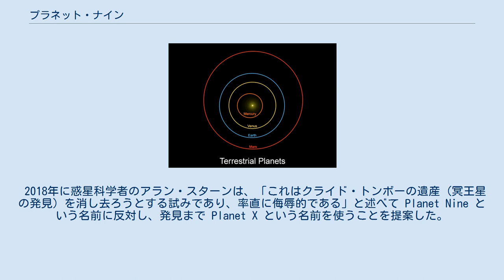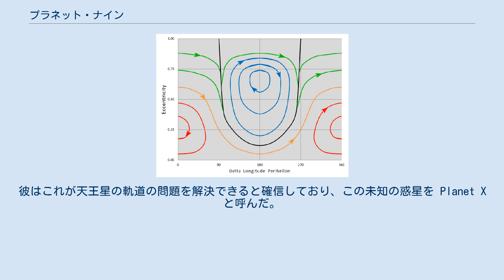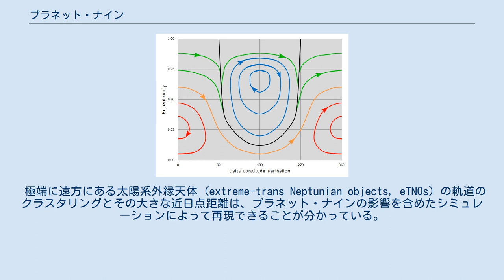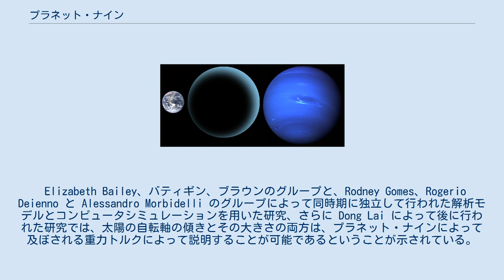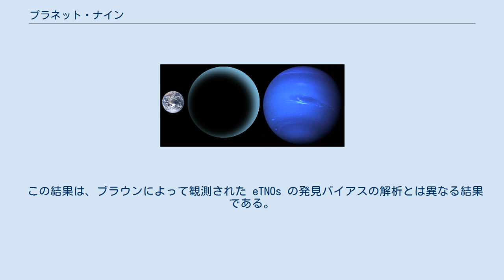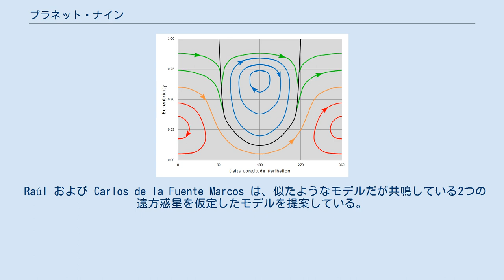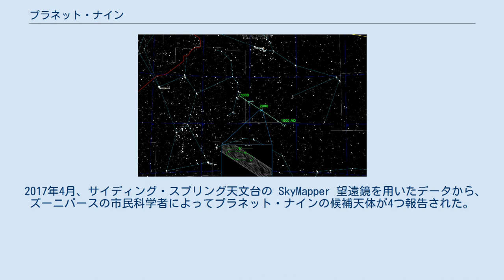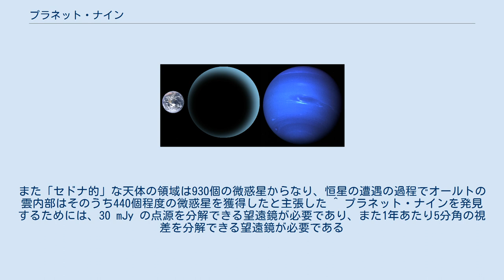プラネット・ナイン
プラネット・ナイン（英: Planet Nine）は、太陽系外縁に存在すると提唱されている大型の天体（おそらく天王星型惑星）の仮称である。
軌道の大部分がエッジワース・カイパーベルトの外側を周る太陽系外縁天体の一群を研究する過程で、2014年にその存在が提唱された。
2016年1月20日、カリフォルニア工科大学のコンスタンティン・バティギン（コンスタンチン・バトゥイギン）とマイケル・E・ブラウンは、いくつかの太陽系外縁天体の軌道に関する研究結果から、プラネット・ナインが存在する間接的な証拠を発表した。
 この仮説上の天体は、質量が地球の10倍程度，直径は地球の2〜4倍程度と予測されており、楕円軌道で太陽を10,000〜20,000年かけて公転していると考えられている。
この天体は、ニースモデルにおいて木星や土星によって外へと弾き出された仮説上の第5巨大惑星の可能性もある。
その他の仮説としては、別の恒星の周りにあった惑星を捕獲したという説や、自由浮遊惑星を捕獲したという説、また遠方の軌道で形成された後に太陽系の近くを通過した恒星の影響で大きな軌道離心率を持った軌道に引っ張られたという説がある。
 2018年の時点ではプラネット・ナインと思われる天体の観測報告はされていない。
広域赤外線探査衛星 (WISE) やパンスターズの観測データ中からはプラネット・ナインは検出されていないが、太陽系の外縁部に海王星サイズの天体が存在する可能性は否定されていない。
これらの過去の掃天観測での検出可能性は、プラネット・ナインの位置や特性に依存する。
まだ捜索が行われていない空の領域については、WISE の延長ミッションである NEOWISE や、すばる望遠鏡を用いた捜索が進行している。
 Planet Nine は仮称であり、光学観測などで実在が確認されない限り正式名称は付与されない。
確認されれば国際天文学連合 (IAU) が正式名称を認定するが、その際通常は発見者が提案した名前が優先される。
基本的にはギリシャ神話やローマ神話にちなんだ名前になるはずである。
 2016年のバティギンとブラウンの原論文では、その物体を単に「perturber」（乱す物、摂動を与える物）と呼んでおり、のちの報道向け発表で初めて "Planet Nine" という仮称を用いた。
バティギンとブラウンは他にもヨシャファトやジョージという名前で Planet Nine を呼んでいる。
ブラウンはまた「仲間内では 『Phattie』（coolやawesomeを意味する俗語）と呼んでいる」とも述べている。
なお、彼らの研究の先行研究にあたる2014年のスコット・シェパードとチャドウィック・トルヒージョの論文中でも、単に「perturber」や「planet-sized objects」(惑星サイズ天体) とだけ呼ばれている。
 2018年に惑星科学者のアラン・スターンは、「これはクライド・トンボーの遺産 (冥王星の発見) を消し去ろうとする試みであり、率直に侮辱的である」と述べて Planet Nine という名前に反対し、発見まで Planet X という名前を使うことを提案した。
また35人の科学者は、「このような惑星については、文化的および分類学的に中立な Planet X や Planet Next、Giant Planet Five などの用語の使用を支持し、この用語 (Planet Nine) の使用はやめる必要がある」との声明に署名を行った。
ブラウンは、「Planet X は未知の惑星への一般的な言及ではなく、冥王星の（偶然の）発見に繋がったローウェルによる特定の予測であり、私たちの予測はこの予測とは無関係である」と述べている。
 遠日点付近にあるプラネット・ナインの天球上の見え方の、ブラウンが自らのブログで述べた軌道仮説に基づいたイメージ図。
およそ2000年かけて、緑線上を西から東へ横切っていく様子。
 計算によると、プラネット・ナインは軌道離心率の大きな楕円軌道を1万年から2万年の周期で公転していると見積られている。
軌道長半径は約 700 au と海王星の約20倍ほどもあるが、近日点では海王星の約7倍の約200 au まで近づくと想定されており、軌道傾斜角は30 ± 20° 程度だとされている。
一方、軌道離心率が大きいため、遠日点では約 1,200 au まで遠ざかるとされている。
 想定される軌道では、プラネット...